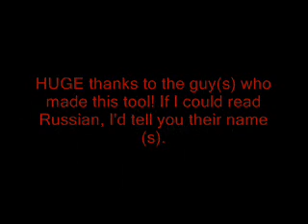In-Game Portal Level Editor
Here's a cool tool created by a Japanese dude that lets you easily create Portal maps with no prior level making experience.